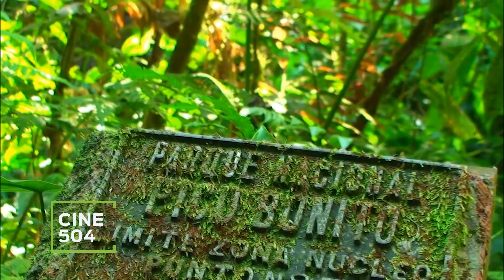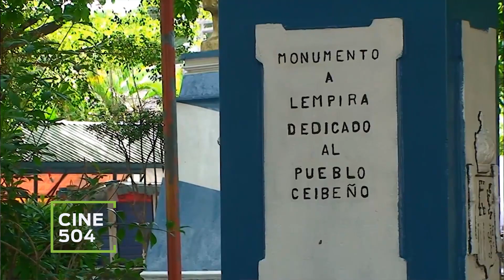CINE 504 GABRIEL BERTETTI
El documentalista Gabriel Bertetti nos habla de sus pasiones: el cine, la musica y La Ceiba.